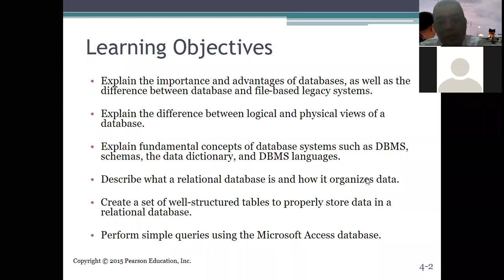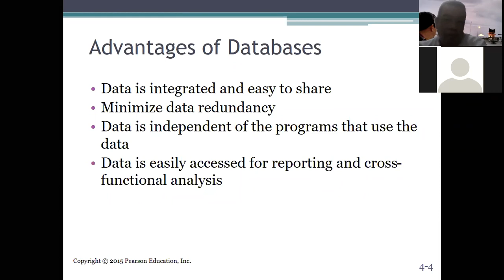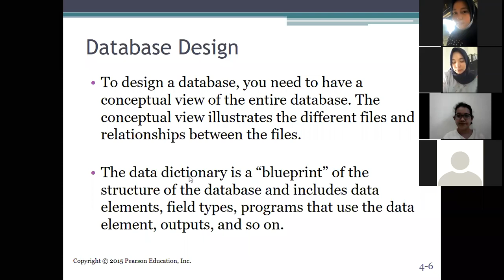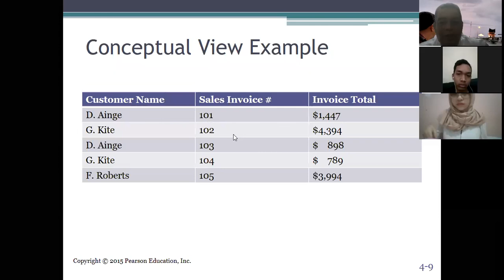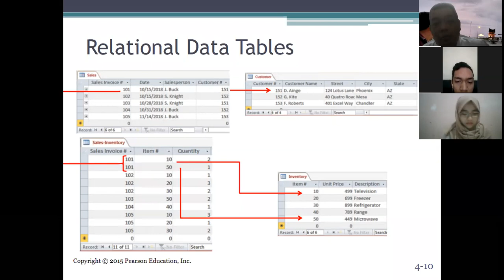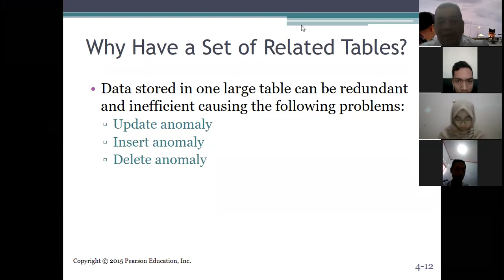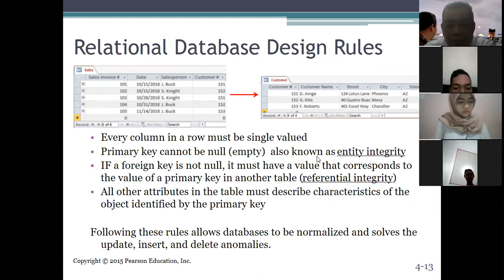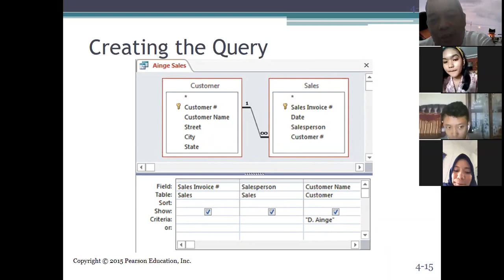Tabel Relasi Data Sales, Sales Inventories, Customers & Inventories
MK Sistem Informasi Akuntansi, FEB USU Medan (13 Oktober 2020)